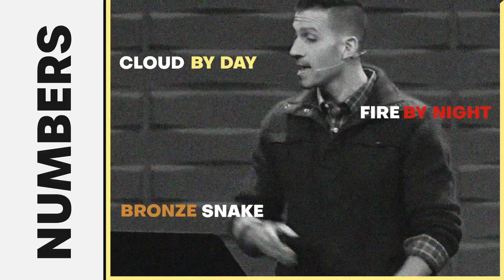CHRIST in the Old Testament | Sermon Jam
Sunday - Gatherings: 8am, 9:30am & 11:00am

Pastor Matt Stokes
Pastor Matthew Maher